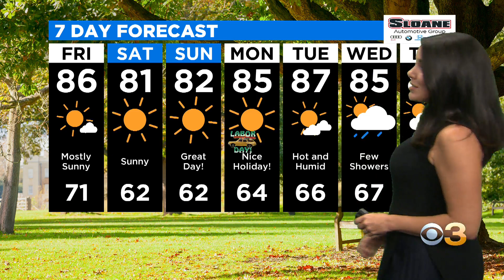Philadelphia Weather: Holiday Weekend Forecast